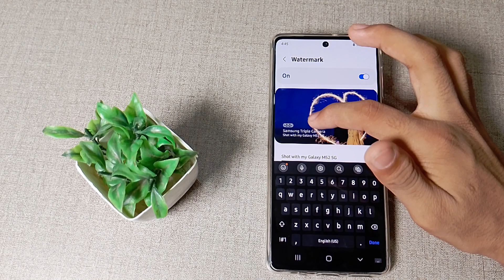how to turn off camera watermark in Samsung galaxy A52 mobile